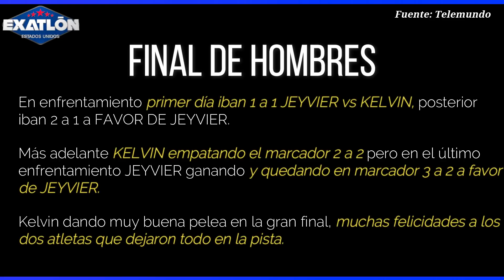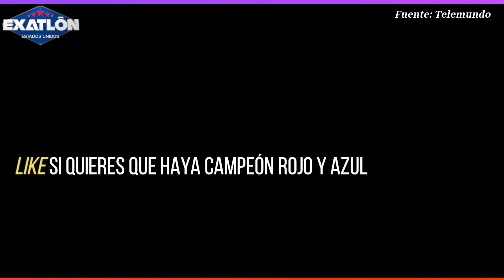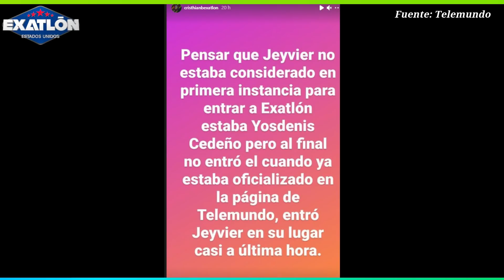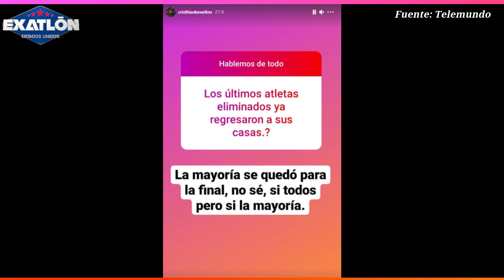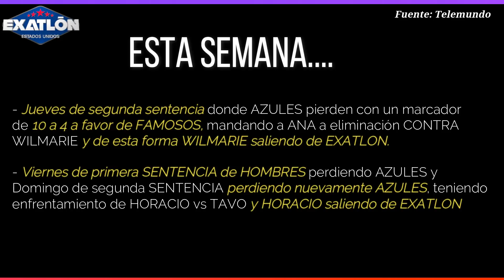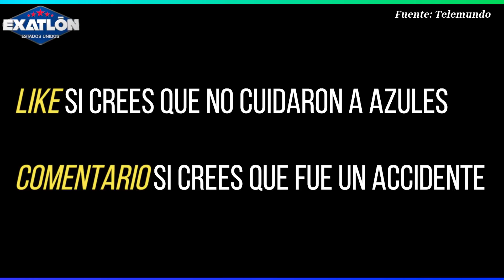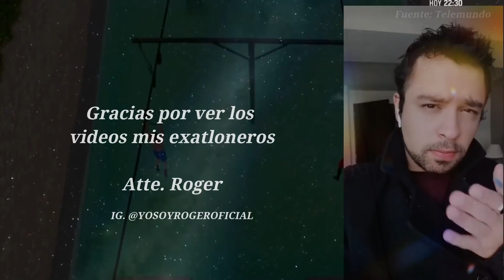¡QUIEREN CAMPEÓN AZUL! ¿NO LOS CUIDARON? JACOBO LESIONADO Avance Capítulo 168 Exatlón Estados Unidos